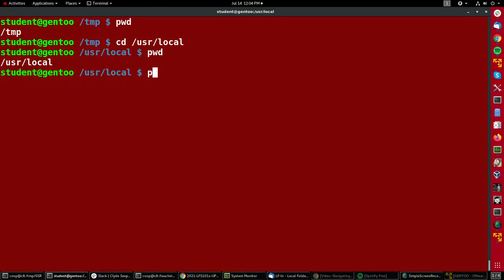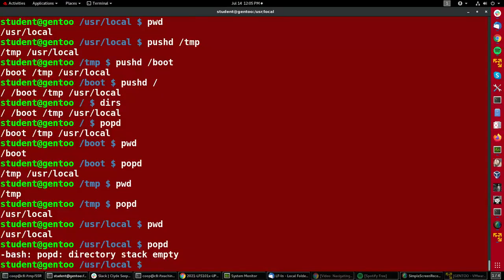Introducción a Linux. M7. Navegación por el historial de directorios| UPV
Título: Introducción a Linux. M7. Navegación por el historial de directorios

Descripción automática: En este video, se enseña cómo manejarse entre diferentes directorios en la línea de comandos en un sistema Linux, mencionando que el proceso es similar en todas las distribuciones. Se utiliza Gentoo como ejemplo. El presentador se encuentra inicialmente en el directorio "tmp", lo que demuestra utilizando el comando "pwd". Luego, cambia al directorio "local" usando el comando "cd".

Posteriormente, el video introduce los comandos "pushd" y "popd" como métodos avanzados para navegar entre directorios. Se explica cómo "pushd" permite guardar la ubicación de un directorio en una pila para poder regresar a él más adelante. Durante la demostración, se guardan múltiples ubicaciones, incluyendo "/tmp", "/boot" y la raíz "/", comprobando la pila de directorios con el comando "dirs".

Finalmente, se utiliza el comando "popd" para volver a los directorios anteriores en el orden inverso de cómo se añadieron a la pila, lo cual demuestra la utilidad de estos comandos para recordar y regresar fácilmente a puntos anteriores en la estructura de directorios. El presentador confirma que se vacía la pila de directorios al regresar al directorio "usr/local", donde comenzaron los comandos "pushd" y "popd".